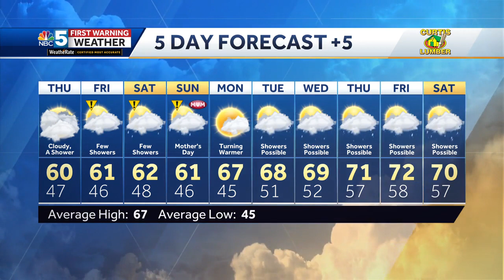Chance of thunderstorms continues in Vermont on Wednesday afternoon